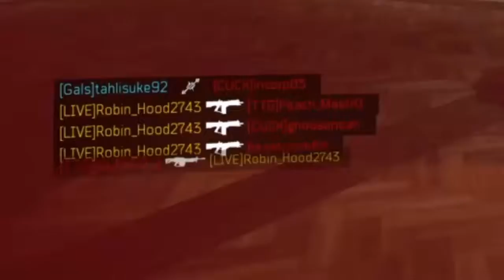Call of Duty Bo4 Spare Clips